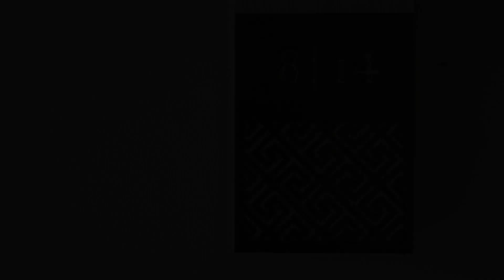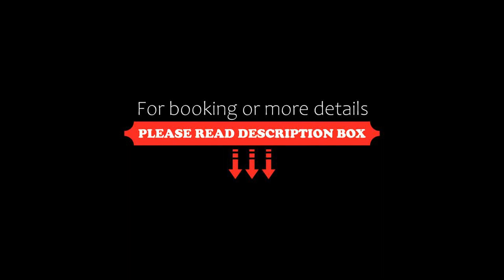Baan Mai Khao, Mai Khao Beach, Thailand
About Property:
You're eligible for a Genius discount at Baan Mai Khao! To save at this property, all you have to do is sign in.
Boasting a balcony with lake views, a private beach area and pool with a view, Baan Mai Khao can be found in Mai Khao Beach, close to Sai Kaew Beach and 5.5 km from Splash Jungle Water Park. This beachfront property offers access to a patio. The apartment offers sea views, a sun terrace, a 24-hour front desk, and fr...
Property Type: Hotel
Address: บ้านไม้ขาว คอนโดมิเนียม อาคารเยาวราช ชั้น2, 83110 Mai Khao Beach, Thailand
Searching For
1. Baan Mai Khao - Mai Khao Beach - Thailand
2. Baan Mai Khao - Mai Khao Beach - Thailand Address
3. Baan Mai Khao - Mai Khao Beach - Thailand Rooms
4. Baan Mai Khao - Mai Khao Beach - Thailand Amenities
5. Baan Mai Khao - Mai Khao Beach - Thailand Offers and Deals
Audio Credit:
Track Title: Reasons To Hope
Artist: Reed Mathis